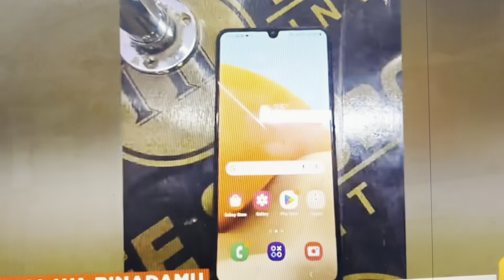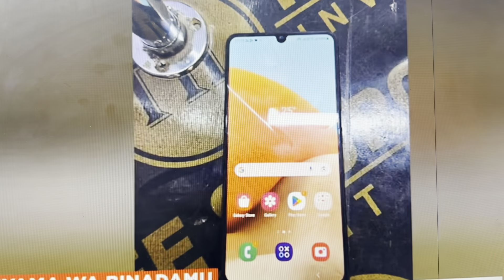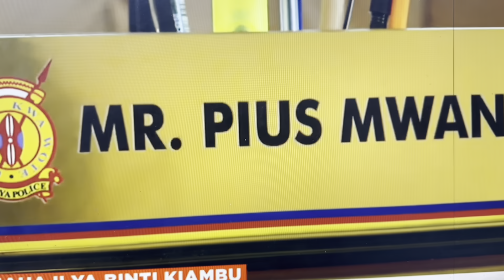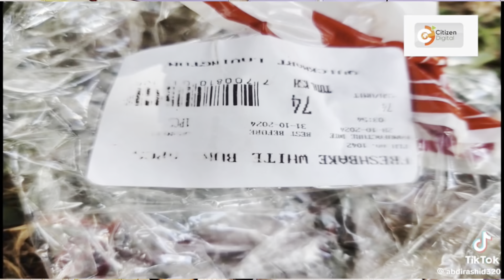WAR DAG DAG AH LAFIHII DEQA DHAQATIIRTA BARAYE OO HADAL QUUSA KASO YERAY, GABDHO HORLEH OO LADILAY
Fadlan hadii aadkayartahay 18sano muqalkan hadawan Mahadsanid